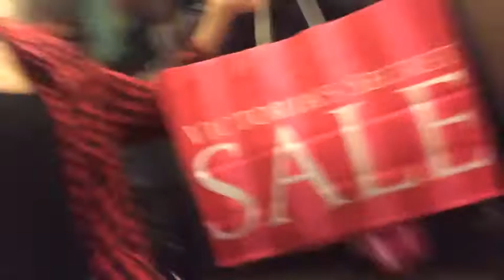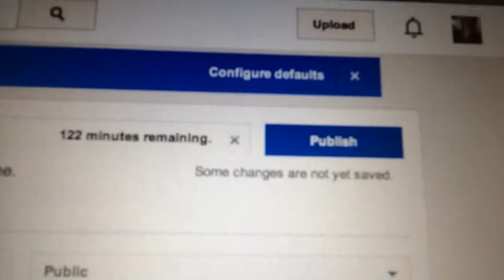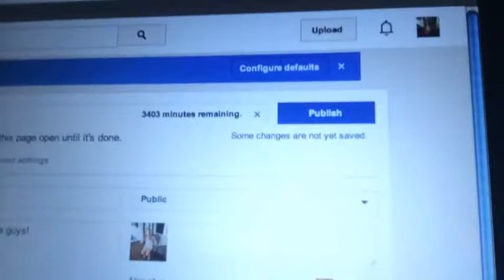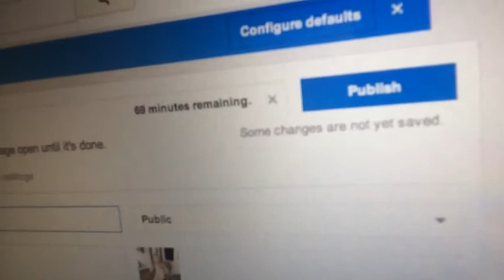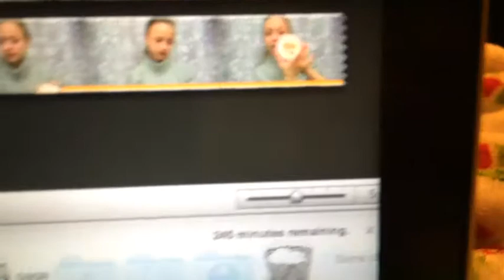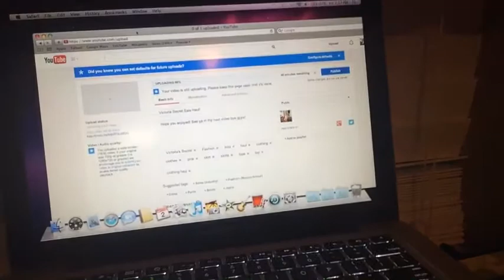My Longet Vlog Ever!!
Hope you enjoyed!! See ya in my next video!